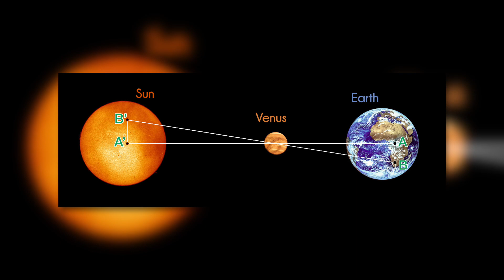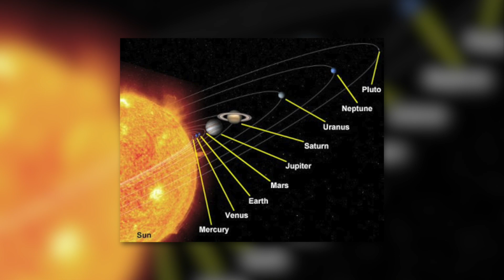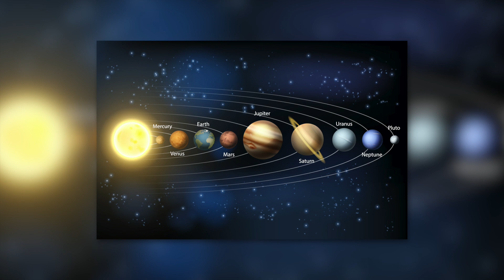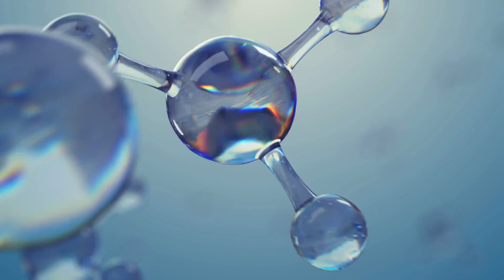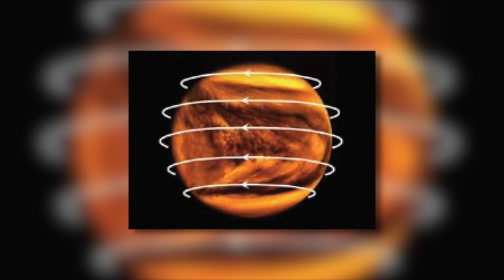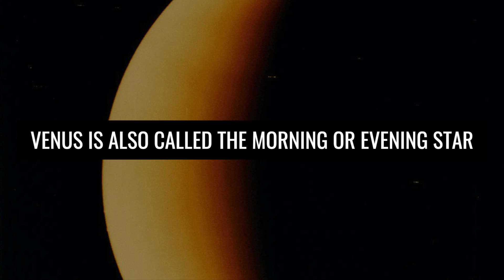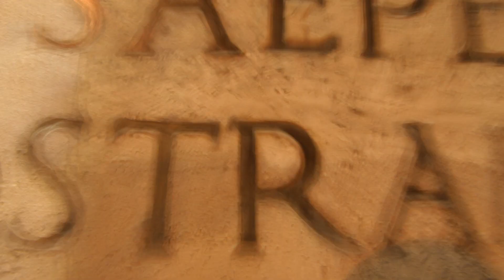What has NASA discovered around Venus so far?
Venus is not only the Roman goddess of beauty and love, but also designates the planet which - depending on the definition - is closest to the earth and which we can most easily see in the sky. Although Venus is so close to Earth, it has long raised many questions. Even today, many mysteries about this wonderful planet have not yet been fully clarified. Imagine that Venus today is also called the hell planet because of its temperatures, but that it might have once been habitable. And how is it possible that Venus turns the other way round than most other planets in our solar system? We have picked out ten impressive facts about Venus for you.